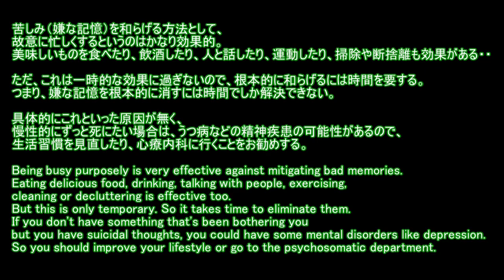私は自殺を否定できません I can't deny suicide